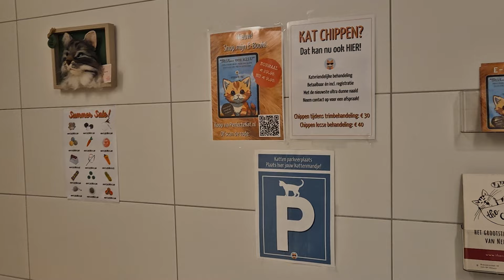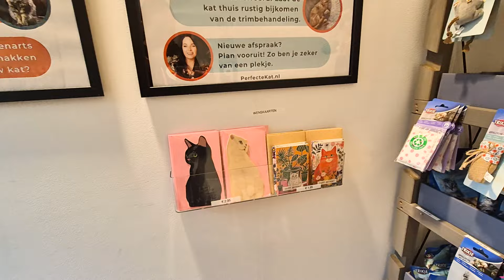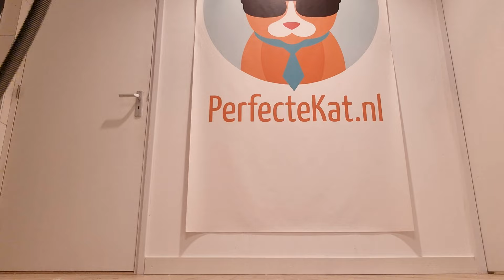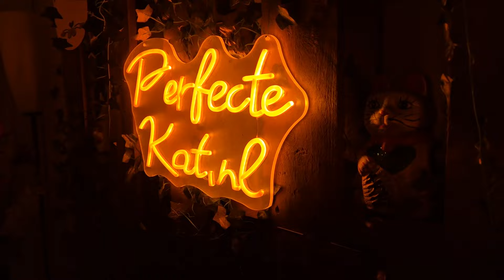FULLTIME kattentrimmer WEEKVLOG- Kijk mee in de KATTENTRIMSALON!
Hi Catlover!
Wat leuk dat je kijkt naar deze weekvlog! Waarin ik je een hele week meeneem in mijn werkzaamheden als fulltime kattentrimmer!

Spelregels dierendag winactie:
- Winactie loopt via Facebook, Instagram en YouTube
- Degene die het dichtstbij zit qua raden wint, zijn er meerdere dan wordt er geloot
- Winactie sluit met een maand vanaf 4 oktober

Liefs,

Desiree
Kerkgracht 7, Almere-Haven

Reveal en balance by Ikson @ikson